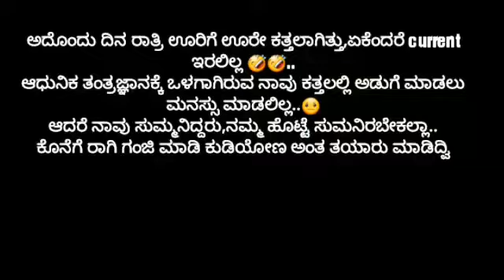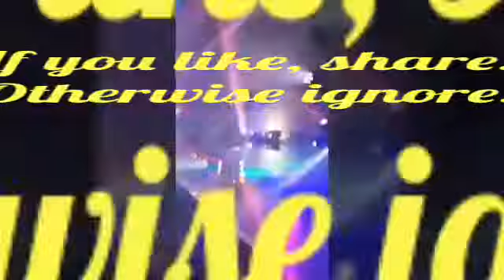Chandan shetty tequila song remake to Ragi Ganji Song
Inspired by kannada rapper chandan shetty, dedicated to all farmers🙏